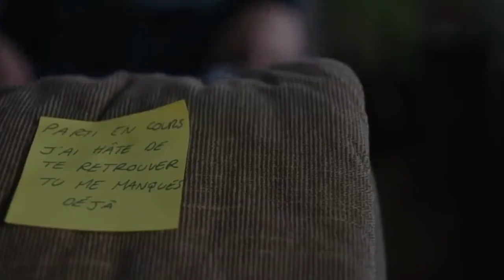lucas & eliott : saturn